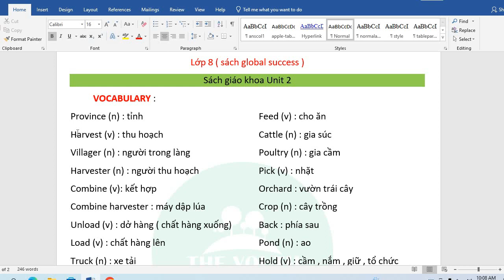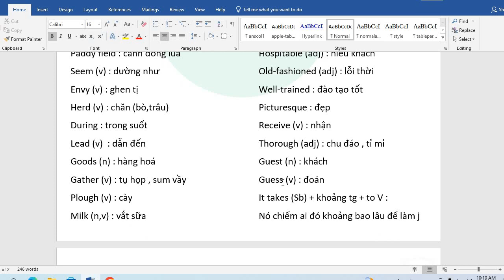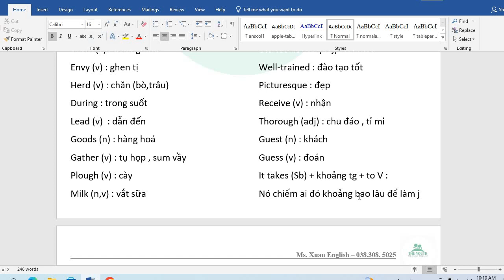on tap lop 8 ngay 20